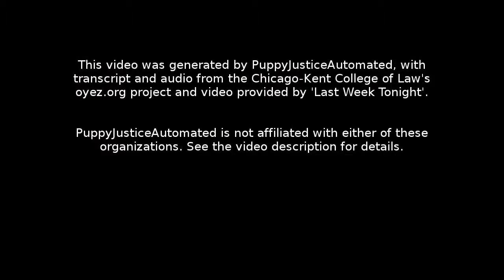Howes v. Fields: Oral Argument - October 04, 2011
Facts:
A jury found Randall Fields guilty of two counts of third-degree criminal sexual conduct for the sexual abuse of a thirteen-year-old child. Fields was in jail on a disorderly charge when Lenawee County, Michigan deputies questioned him about allegations of sex with a minor. The sex case was unrelated to the one Fields was in jail for at the time.

Fields filed an appeal of right in the Michigan Court of Appeals claiming that his statements were inadmissible because he had not been given his Miranda  warnings before questioning. The state court reasoned that because Fields was free to return to the jail and was questioned on a matter unrelated to his incarceration, there was no obligation to provide him warnings under Miranda .

Fields then filed a petition for a writ of habeas corpus under 28 U.S.C. § 2254 claiming that his Fifth Amendment right against self-incrimination was violated, and the U.S. District Court agreed. The United States Court of Appeals for the Sixth Circuit affirmed.

Question:
Does federal law automatically require Miranda  warnings before questioning jail or prison inmates about issues unrelated to the cases for which they were incarcerated?

Conclusion:
Justice Samuel A. Alito, Jr. delivered the opinion of the Court reversing the lower court's decision. The Court stated that there was not yet any clearly established rule regarding what constituted Miranda custody. Mere imprisonment and private questioning about events in the outside world were not sufficient to create a custodial situation for Miranda purposes. Furthermore, the prisoner in this case was not in custody under Miranda because he was told at the outset of the interrogation that he could leave and go back to his cell whenever he wanted and because he was not physically restrained.

Justice Ruth Bader Ginsburg wrote an opinion concurring in part and dissenting in part, which Justice Stephen Breyer and Justice Sonia Sotomayor joined. Justice Ginsburg agreed that what constituted custody was not clearly established in Fields' favor. However, the justice disagreed with the Court's determination that Fields was not in custody because Fields was subjected to incommunicado interrogation in a police-dominated atmosphere, was placed in an inherently stressful situation against his will, and had his freedom of action curtailed in a significant way.

Section 1: 00:00:05
Section 2: 00:14:05
Section 3: 00:24:21
Section 4: 00:51:10